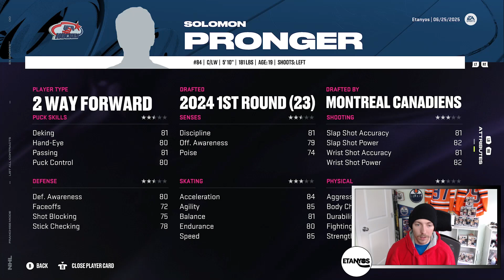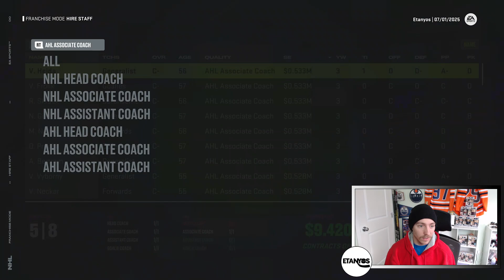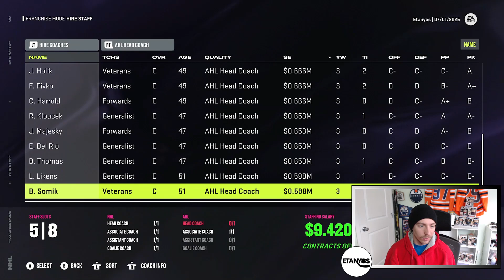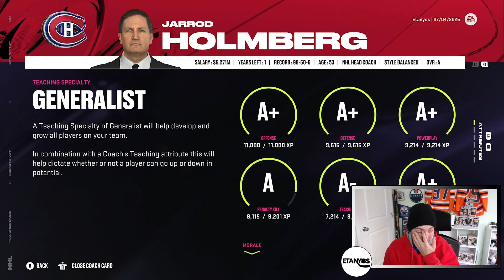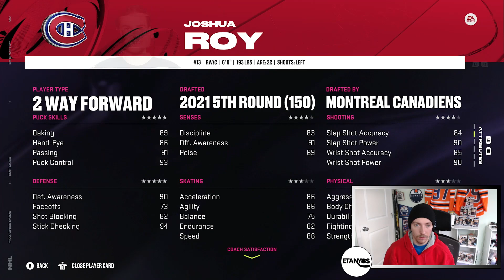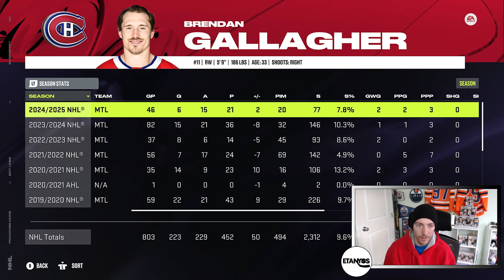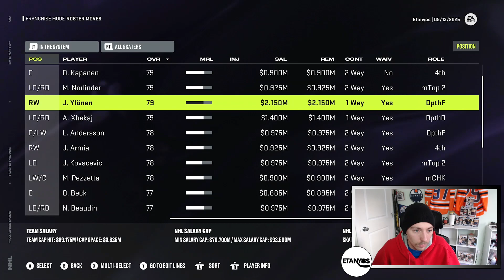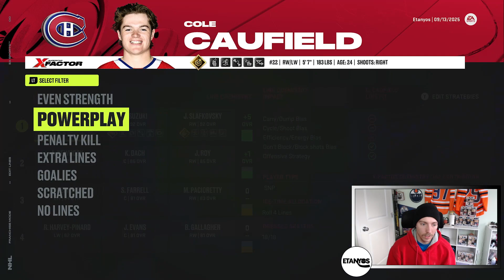"Massive Improvements" | #7 | NHL 24 Montreal Canadiens Franchise Mode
Hello everybody! Welcome to Episode #7 of the Montreal Canadiens Franchise Mode on NHL 24!

In today's episode we get into the 2025 Offseason as we extend all the key pieces to the Montreal Canadiens organization with new contracts!

We also make some small moves in free agency as the Canadiens try to build off of last season's success can continue to be competitive in the NHL!

Chapters:
Intro: 0:00
Comments: 1:40
Contract Extensions: 5:35
2025 Free Agency: 15:30
Lineup Management:
Draft Class First Take: 29:30
Preseason Review: 31:00
Player Editing: 32:35
Outro: 37:05